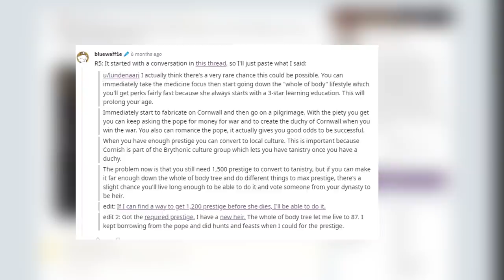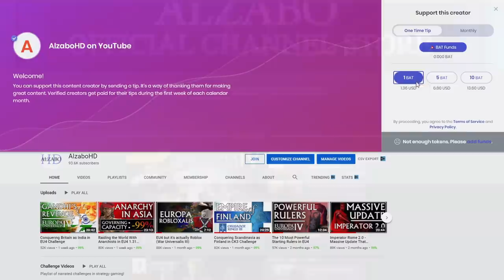The Hardest and Most Impossible Starts in CK3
There are hundreds of rulers and campaigns to select from in Crusader Kings 3 and many of them are easy to play once you learn the basics of the game. In this video, we will explore the top 10 most challenging campaigns and interesting characters in game and explore potential ways to overcome their difficulty and emerge victorious in these impossible CK3 starting scenarios.

Consider donating BAT through the brave browser

Table of Contents:

Introduction 0:00
Ras Dawit of Dambiya (867 AD) 1:38
Countess Katalin of Pozsony (1066 AD) 2:35
Infante Fruella Ordonniz of Asturias (867 AD) 3:40
Count Smbat of Suenik (1066 AD) 4:44
Emir Sawdan of the Sawdanid Emirate (867 AD) 5:40
Chieftain Aatrak of Guzkol (1066 AD) 6:44
Marzipan Wahsudan of Gilan (867 AD) 8:04
Petty King Aella of Northumbria (867 AD) 9:15
Countess Gyda Torgilsdatter of Devon (1066 AD) 10:09
Sheikh Mu’nis of Acre (867 AD AD) 11:40
Conclusion / Final Thoughts 12:54